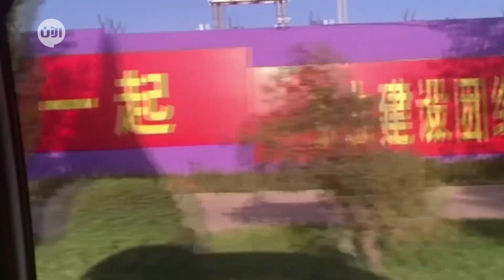الخامس من يوليو.. ذكرى مذبحة بحق الإيغور وقعت في عام 2009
يصادف في الخامس من يوليو ذكرى مذبحة بحق الإيغور، حين سجلت السلطات الصينية في عام 2009 فصلا من  فصول الوحشية ضدّ الإيغور و سكان  تركستان الشرقية.

وتعود تفاصيل المذبحة في 26 يونيو حين اندلعت حادثة عنيفة بين العمال الإيغور و العمال الهان في مصنع  بمدينة شاوجوون على اثرِ نشر عامل صيني شائعات

الأمر تطور واحدث غضبا ايغوريا و دعا عدد من الطلاِب الى  مظاهراتٍ رافعين  العلم  الصيني ..

لكن السلطات الصينية قامت  بزرع  عملاء لها حولوا  مسار المظاهرة و كان  سببا   كافيا  للسلطات  الصينية لإتهام  الإيغور باعمال  تخريبية  و أعمال ارهابية.

 و  تعكس الصين التي نجحت بتوجيه الرأي العام في العالم بسلطتها السياسية و نفوذها الاقتصادي ما يحدث في تركستان الشرقية على انه من شئون الصين الداخلية

ولكن من هم الإيغور؟

الإيغور مسلمون وتعود أصولهم إلى الشعوب التركية ( التركستان)، ويُعدون أنفسهم أقرب عرقيا وثقافيا لأمم آسيا الوسطى.

ويشكلُ الإيغور نحو 45 في المئة من سكان شينجيانغ، في حين تبلغ نسبة الصينيين من عرقية الهان نحو 40 في المئة.

وظل اقتصاد المنطقة لقرون قائما على الزراعة والتجارة، إذ كانت بعض المدن مثل كاشغار مراكز رئيسية على طريق الحرير الشهير.

وفي أوائل القرن العشرين أعلن الإيغور لفترة وجيزة الاستقلال، ولكن المنطقة خضعت بالكامل لسيطرة الصين الشيوعية عام 1949.

ومنذ ذلك الحين، انتقل عدد كبير من عرقية الهان الصينية إلى الإقليم، فيما تخشى عرقية الإيغور من اندثار ثقافتهم.

وتتمتع شينجيانغ بالحكم الذاتي داخل الصين مثل إقليم التبت في جنوب البلاد...ز

ويَتهم الإيغور السلطات الصينية بممارسة التمييز ضدهم، بينما تقول الصين إن ميليشيات الإيغور تشن حملة عنف تشمل التآمر للقيام بعمليات تفجير وتخريب وعصيان مدني من أجل إعلان دولة مستقلة.

وترصدُ الحكومة الصينية استثمارات ضخمة في شينجيانغ في مشاريع الصناعة والطاقة بينما يشكو الإيغور من أن عرقيةَ الهان يأخذون وظائفهم كما أن السلطات تصادر مزارعهم من أجل مشروعات التنمية.

وتنص الإجراءات الصينية التي تحولت في مطلع أبريل / نيسان عام 2017 إلى قوانين على أن الموظفين في الأماكن العامة، من بينها المحطات والمطارات، سيكون لزاما عليهم منع النساء اللائي يغطين أجسامهن كاملة، بما في ذلك وجوههن، من الدخول، وإبلاغ الشرطة عنهن.

كما أن هذه القوانين تحظر أيضا:

رفض إرسال الأطفال إلى المدارس الحكومية
عدم الامتثال لسياسات تنظيم الأسرة
الإتلاف المتعمد للوثائق الحكومية
الزواج من خلال الإجراءات الدينية فقط
وفي سبتمبر/أيلول الماضي أفادت تقارير بأن السلطات الصينية أمرت أقلية الإيغور بتسليم جميع المصاحف وسجاجيد الصلاة أو غيرها من المتعلقات الدينية، وإلا سيواجهون "عقوبة"، وذلك بحسب ما نقلته صحيفة الإندبندنت البريطانية عن مصادر إيغورية بالمنفى.

جاء ذلك ضمن قيود جديدة في إقليم شينجيانغ في إطار ما وصفته بكين بحملة ضد التطرف. وشملت الإجراءات منع إطلاق اللحى وارتداء النقاب في الأماكن العامة ومعاقبة من يرفض مشاهدة التلفزيون الرسمي.

وتمّ حظر ارتداء الحجاب على نساء "الأويغور" في الأماكن العامة بالصين، بما في ذلك المواصلات العامة، واحتفالات الزواج في عام 2014، وفُرِضت غرامة مقدارها 353 دولار على ارتداء الحجاب في الأماكن العامة. ومنع تسمية الأولاد ببعض الأسماء الإسلاميّة وغيرها

وكذلك لا يُسمح لهم باستيراد الكتب الإسلامية من الخارج، ويُمنع الأويغور من السفر إلى الخارج من أجل الدراسات الدينية.  ".

وهذه الأشكال من القيود المفروضة على الحقوق الأساسية تثير مرارًا وتكرارًا احتجاجات عنيفة، تتحوَّل إلى عنف نظرًا إلى الإجراءات الصارمة التي تتَّخذها الشرطة.

على ضوء الوضع الحالي، سوف تواصل بكين تشديد الإجراءات الأمنية للحفاظ على الاستقرار الاجتماعي واستئصال ما تصفه بـ"العنف". وهذا ينطوي حتمًا على تصعيد سياساتها الصارمة في شينجيانغ وخاصة تجاه الأويغور، من قبيل تقييد حرية المسلمين الدينية وتشديد سيطرة الدولة على الشبكات الدينية؛ لمنع أنشطة المعارضة الأويغورية.

وقد تم إنشاء معسكرات الاعتقال في عام 2017، كجزء مما يسمى حرب الرئيس شي جين بينغ "ضد الإرهاب"، ويؤكد مراقبون أن ما يحدث في الإقليم عملية تطهير عرقي، حيث يتم استبدال الإيغور بأغلبية الهان الصينيين، بينما تصر بكين على أن مثل هذه المعسكرات ليست أكثر من مراكز إعادة التأهيل.

وكانت الصحف العالمية تناولت معلومات من 400 وثقية صينية مسربة، تحكي أساليب المعاملة التي يتعرض لها مسلمو الإيغور، باضطهادهم واعتقالهم، رغم عدم رتكابهم أي جريمة.

وفي ظل الوضع الحالي ..
قالت واشنطن بوست إن شعب الإيغور المسلمين وكذلك الأقليات العرقية الأخرى في الصين يواجهون استجابة بكين القاسية لوباء كورونا التي تضاعف آلام هذه الأقليات جراء إخضاع الملايين منهم أصلا لقيود شديدة، وقال المدير التنفيذي للمشروع عمر كانات في مؤتمر صحفي إن التقارير التي تحكي عن اليأس والمعاناة بين الإيغور حقيقية، وإن الإيغور في الشتات وبمجرد أن سمعوا عن تفشي كورونا بدؤوا على الفور في التحذير من أنهم يواجهون الآن تهديدا جديدا بالكامل يمكن أن يقتل بسهولة غالبية الإيغور.

وأضاف أن السلطات الصينية أجبرت أواخر يناير/كانون الثاني الماضي الملايين من سكان شينجيانغ على البقاءِ في الحجرِ الصحي بمنازلهم دون سابق إنذار ودون التحوط بتوفير الغذاء وفي أحد مقاطع الفيديو المتداولة على نطاق واسع بين الإيغور..